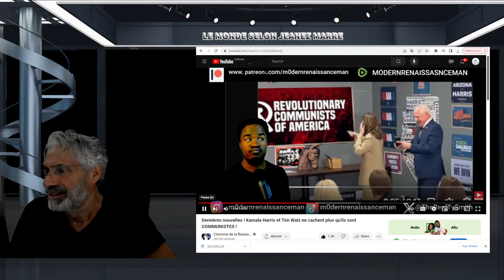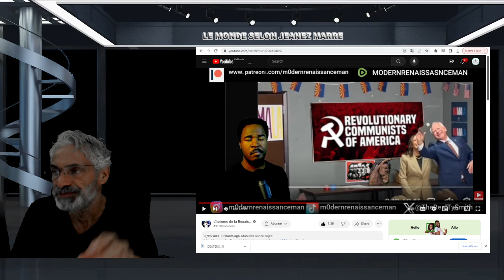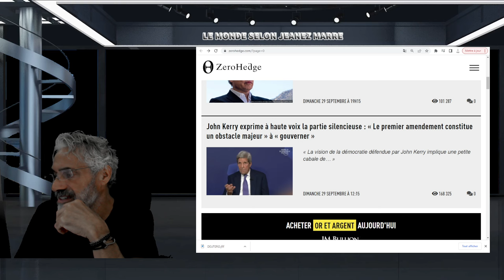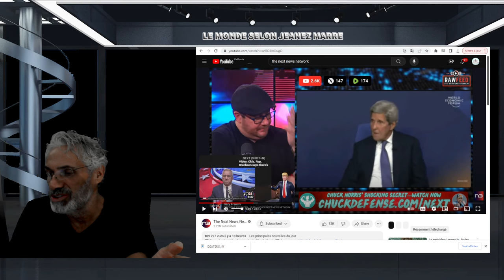EXCLUSIF; DERNIÈRE HEURE; L'ÉLITE SE PRÉPARE À NOUS INSTAURER UN RÉGIME COMMUNISTE;J.AI LA VIDÉO !